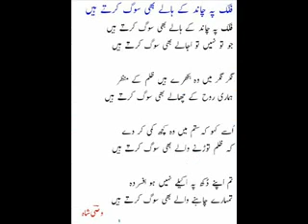Sialkot's !!! no more comment